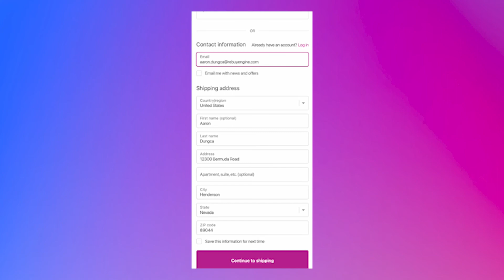Reorder Landing Page - Rebuy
Learn more about the Reorder Landing Page feature on the Rebuy Platform.